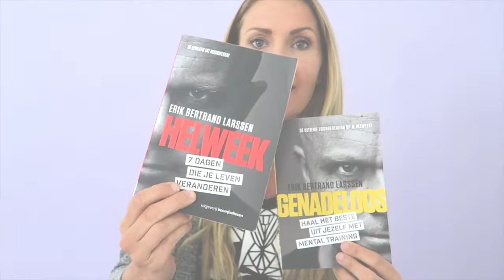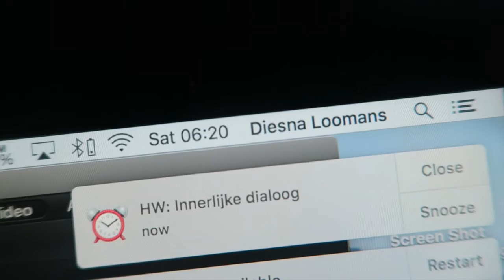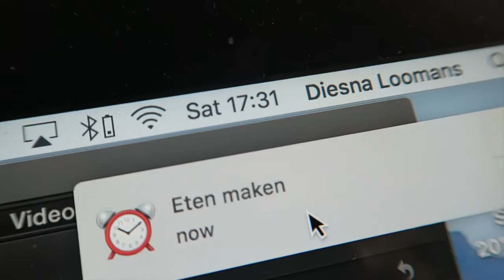HELWEEK DAG 6 - INNERLIJKE DIALOOG - diesnaloomans.nl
Want elke maandag komt er een nieuwe video online! :

SOCIAL LINKS!

VOOR SAMENWERKINGEN:
♥ Diesna Loomans ♥

♥ FITNESS-FOODNESS-HAPPINESS